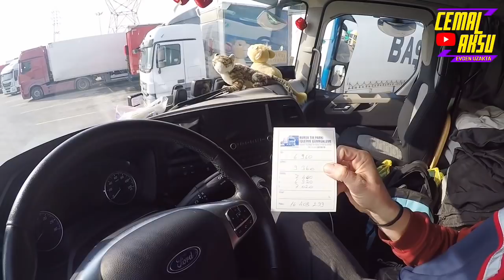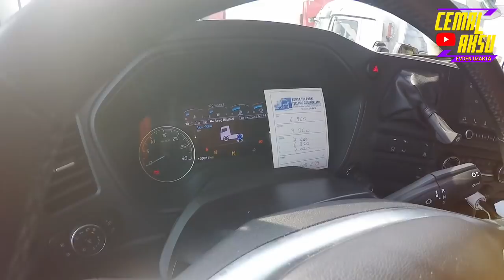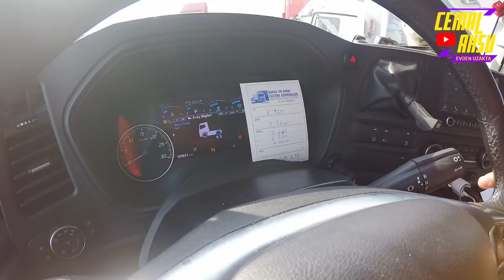BURSA TRAFİĞİNDE KANTAR TELAŞLARI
Yükleme sonrasında aracın aks ağırlıklarının ayrı ayrı tartılması ve cezai bir işleme maruz kalmamak adına alınan önlemleri dilim döndükçe anlatmaya çalıştım. Trafik yoğun, araç ağır, zaman kasıtlıydı.
İyi seyirler…